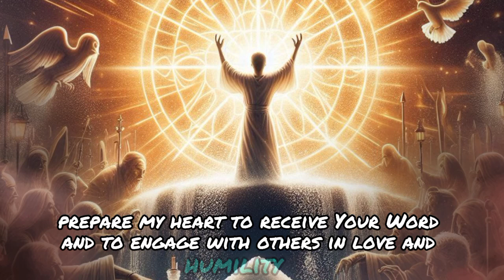Sunday Morning Prayers (Blessings)🔥👆